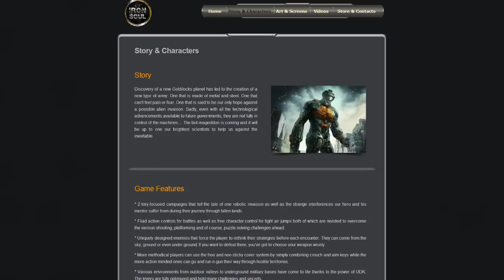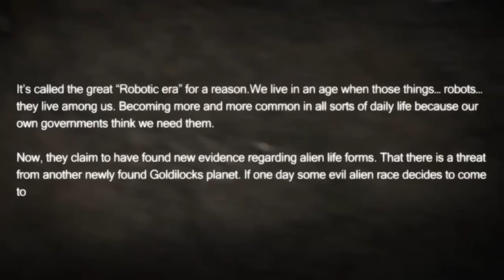Iron Soul - brutalmoose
A new game that's all the rage.